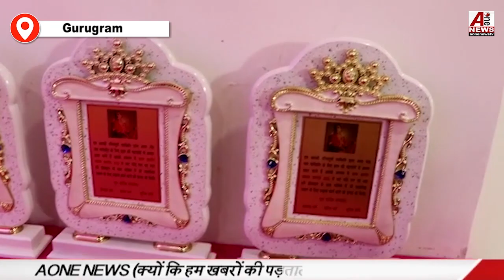गुरुग्राम में आयोजित किया गया पहला क्षत्राणी सम्मान समारोह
First Kshatrani Samman Ceremony organized in Gurugram | गुरुग्राम में आयोजित किया गया पहला क्षत्राणी सम्मान समारोह
Aonenewstv